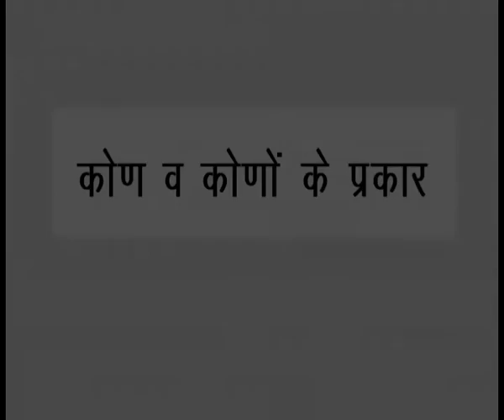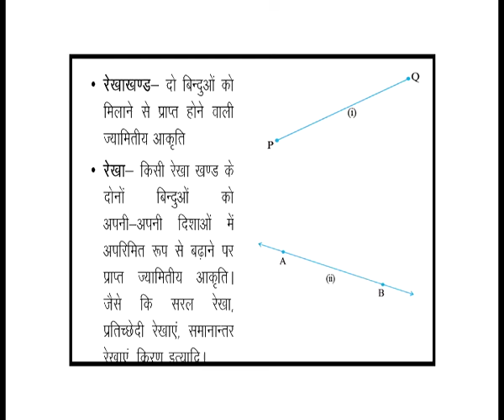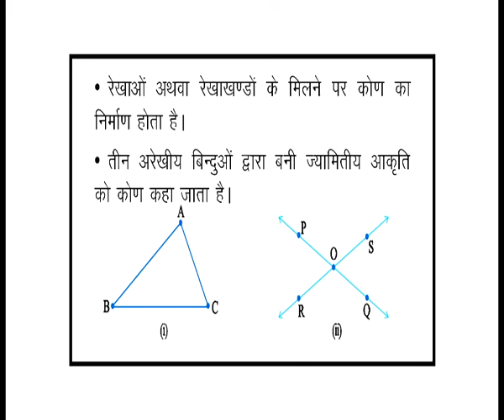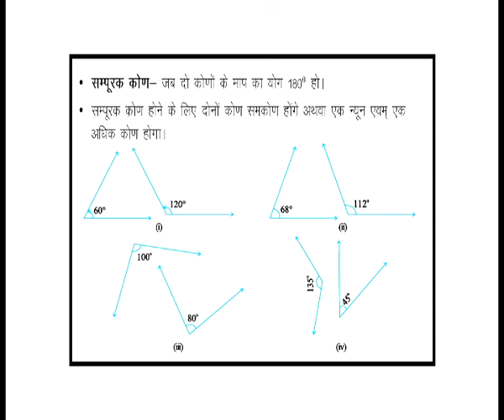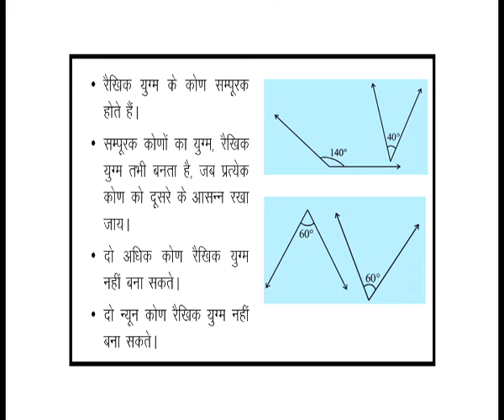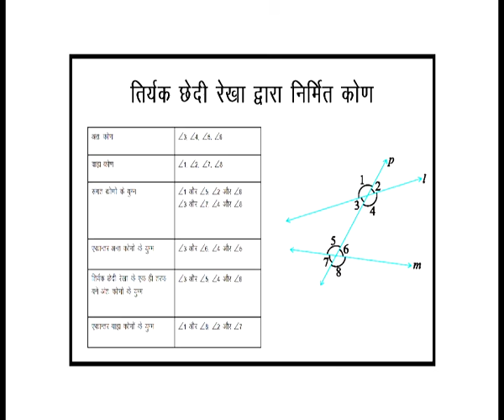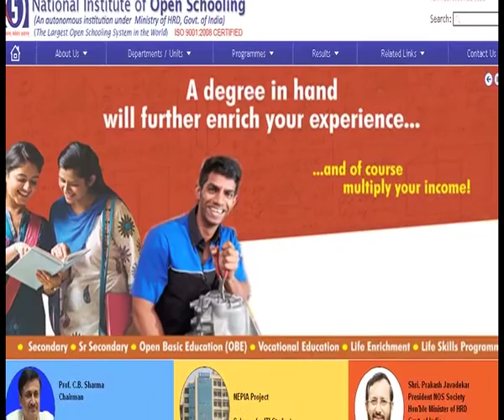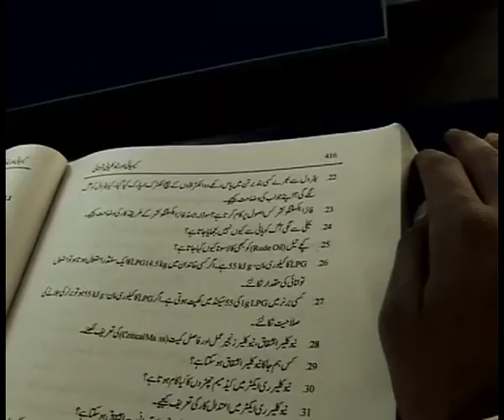Kon va Kono ke Prakar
Subject: D.El.Ed.
Course: Learning Mathematics at Elementary Level